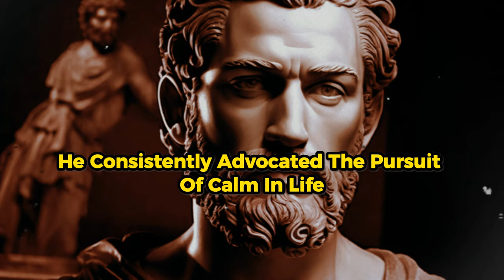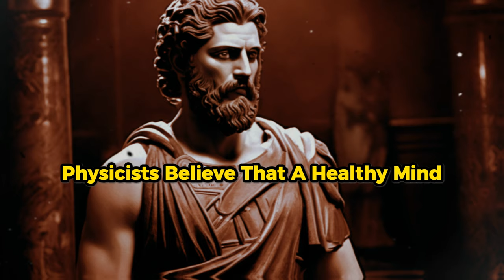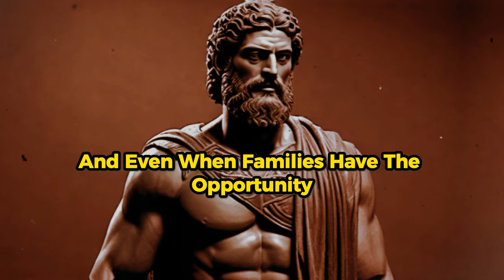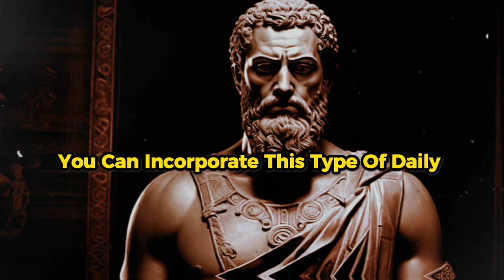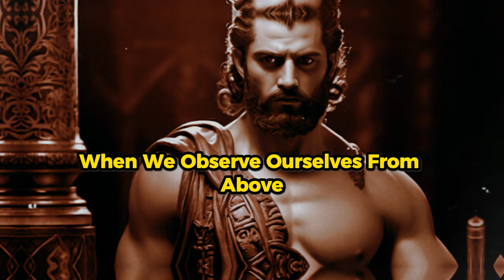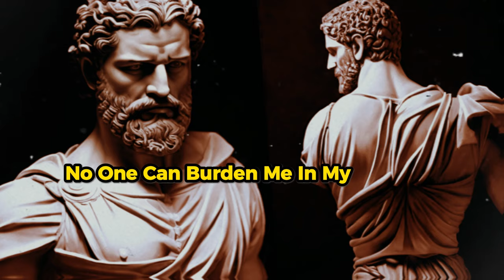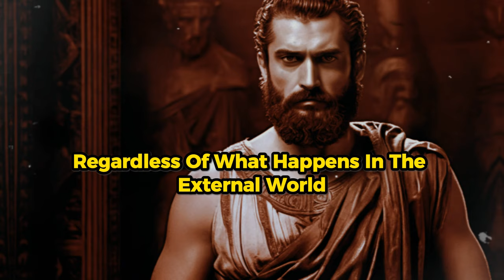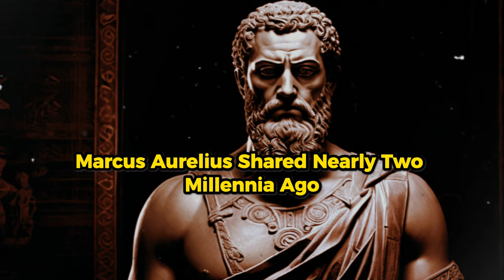15 Things You Should Do Every NIGHT|Stoic Routine By Marcus Aurelius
/ WayOfWisdom1

 • 10 LESSONS FROM STOICISM TO KEEP CALM | STOICISM

 • 10 STOIC Ways to STOP OVERTHINKING | ...

 • 10 POWERFUL Stoic Techniques to INCRE...

 10 Things You Should Do Every NIGHT (Stoic Routine by Marcus Aurelius)

🎯 Key Moments

00:00 INTRO
01:21 - No. 1: Eliminate external stimuli
04:33 - No. 2: Engage in physical exercise
06:57 - No. 3: Prepare for the morning
09:05 - No. 4: Spend time with family
11:37 - No. 5: Review your day
15:14 - No. 6: Reflect on your inherent wisdom
16:58 - No. 7: Embrace a higher perspective
20:37 - No. 8: Give yourself a moment of tranquility
22:46 - No. 9: Prepare your mind and body for sleep
24:20 - No. 10: Take time today to shape your tomorrow
26:34 - 5 Equally important habits
34:41 - CONCLUSION

Everyone, stay with the Creator.